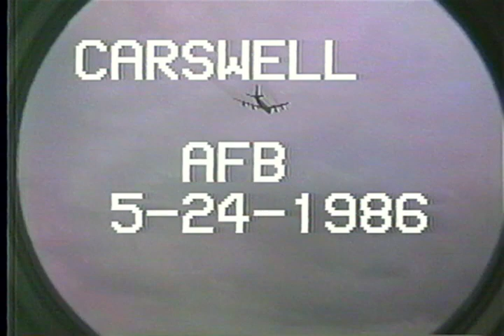1986 Carswell AFB Airshow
1986 Carswell Airshow, Video shot from West side of Air Force Base. Watch flight demonstrations and the Blue Angels perform in the McDonald Douglas F-18, F-14 and F-4!
This is the last Year for the F-4 Phantoms to perform!
The weather closed in and the Blue Angels did not perform.

Let us never forget our armed services who fight to keep us free.

Neil